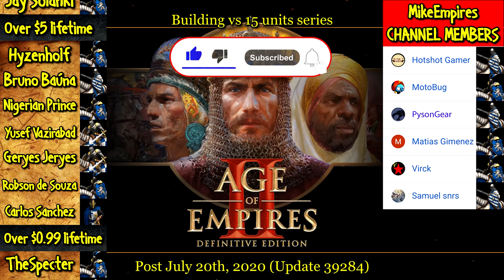BOMBARD TOWER vs EVERY GENERIC UNIT | AoE II: Definitive Edition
The Bombard Tower is a gunpowder tower in Age of Empires II that becomes available once the Imperial Age is reached and the Bombard Tower technology is researched. The Bombard Tower has an extremely powerful attack, but its projectiles travel quite slowly.